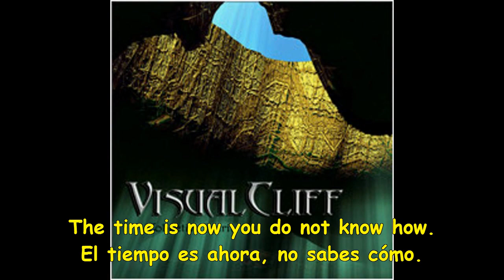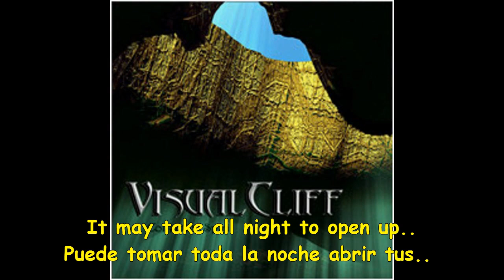Visual Cliff - Exposed subtitulos español.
Del Album "Collective Spirit" (2010). Visual Cliff es una banda de hard rock progresivo con elementos de fusión. Sus orígenes fueron sólo música instrumental pero luego incorporporaron la voz de Shane Lankford (Orphan Project). En esta canción nos hablan sobre el trabajo que Dios hace en nuestras vidas para obtener lo mejor de cada uno. Gran canción!